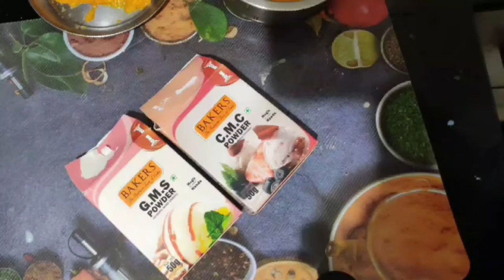Mango icecream recipe/Vanilla icecream recipe with CMS and GMS powder/homemade tasty icecream recipe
follow on other social media too for regular updates.

until next time, eat healthy, stay healthy
Category: how to, cooking